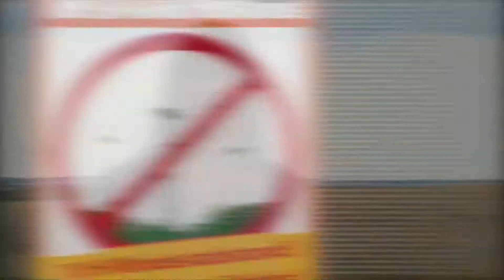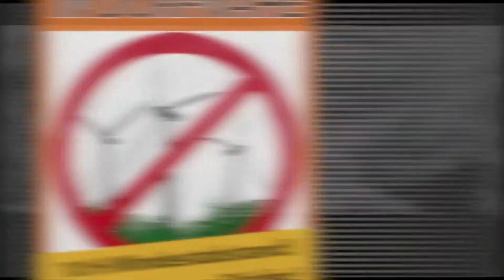KEINE WINDRÄDER IN REUST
Trailer zum Film. Eine kleine Gemeinde protestiert gegen Windkraftanlagen in ihrer Nähe.
Wir machen Ihren Film !